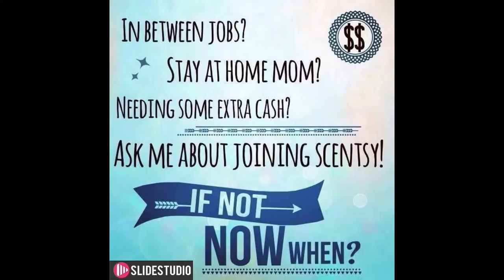Scentsy Color-Changing Essential Oil Diffuser by KarinasScents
Interested in becoming a consultant anywhere in the US (and its territories), Canada, or Mexico?  I'd love to have you on my team.

Karina Polen-Davis
Star Director